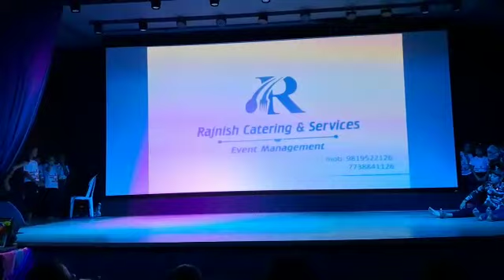ARMY.. Team MDFA - RDX RAAJ MORE